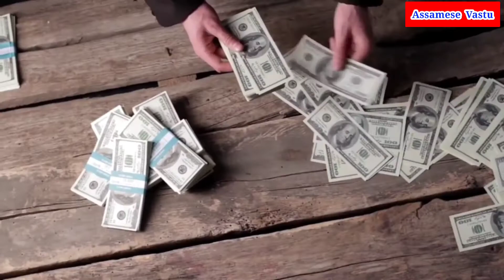এই কেইটা সপোন কাকো নকব।Hopun fol|Assamese Vastu|Vastu Assam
1.Amar Hapunar Artha
2.Swapna fal assamese
3.Hapunar fal assamese
6.Dream interpretation in Assamese
7.Assamese video
8.hopunot hap dekle ki hoi
9.Hopunot mara manuh dekle
10.Hopunot Accident dekle
11.Hopunot hap dekha
12.Assamese hopunot falafel
vastu Assam
hopunot mas  dekhle ki hoy
hopunot mas dekhile ki hoi
hopunot mas dekhle ki hoy Assamese
hopunot mas dekle ki hoi
hopunot mas dhara dekle ki hoi
Assamese Vastu
hopunot mora manush dekhle ki hoy
hopunot ghura dekhle ki hoy
hopunot bhagwan dekhle ki hoy
hopunot nodi dekhle ki hoy
hopunot hape khut dekle ki hoi
hopunot hap kamura dekle ki hoi
hopunot hati dekhle ki hoy
সপোনত সাপ দেখলে কি হয়
ৰাতি সপোনত সাপ দেখলে কি হয়
সপোনত ভূমিকম্প দেখলে কি হয়
সপোনত মৰা মানুহ দেখলে কি হয়
সপোনত কুকুৰে কামোৰা দেখলে কি হয়
সপোনত পানি দেখলে কি হয়
সপোনত সাপ কাটিলে কি হয়
সপোনত জুই দেখলে কি হয়
সপোনত মাছ ধৰা দেখিলে
সপোনত ঘোঁৰা দেখলে কি হয়